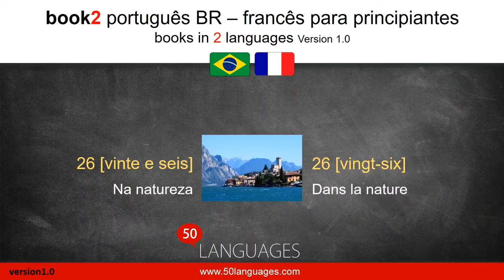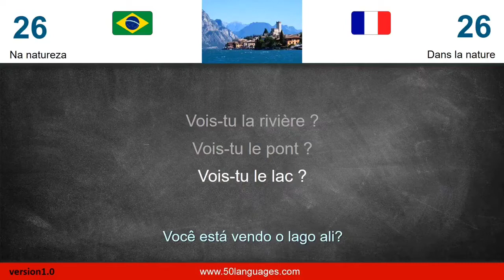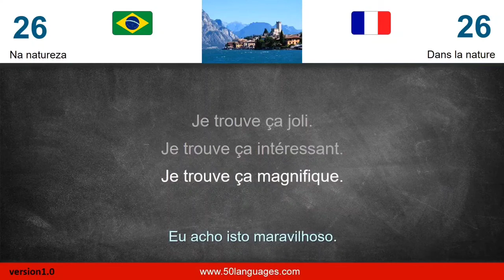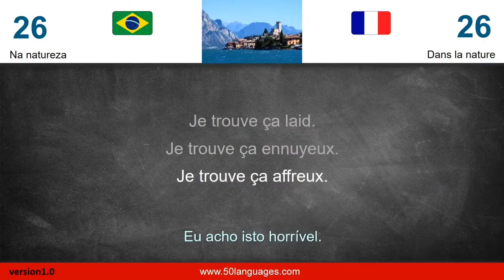Curso de Francês | Aula 26: Na natureza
Vamos aprender francês em 6 meses? Francês Essencial é o curso de francês mais completo do Brasil. Abordando temas do nível básico ao intermediário. O curso foi desenvolvido pela 123 francês, um grupo de professores nativos e especializados no ensino da língua francesa, todos com formação em Letras pela USP, Universidade de São Paulo. O francês essencial é dividido em 12 unidades. Além dos vídeos, o curso conta com exercícios, materiais-extra para baixar e aulas ao vivo. Você também contará com um número de WhatsApp para tirar suas dúvidas diretamente com os professores e um grupo Facebook fechado, para interagir em francês com os professores e demais alunos.